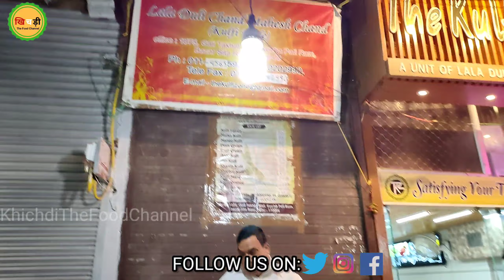Sitaram Bazar Kulfiwala 🍨 Lala Duli Chand Mahesh Chand Kulfi Wale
Watch old Delhi one of the old kulfi shop reviews. Lala Duli Chand Mahesh Chand Kulfi Wale is one of the popular kulfi shops in this area. They have multiple varieties of kulfi like fresh fruit kulfi, cream kulfi, natural fruit kulfi, pan kulfi, stuff apple kulfi, stuff mango kulfi, stuff orange kulfi, etc.

It is our endeavor to unearth unique, hidden Epicurean treasures and to get them their rightful place in the sun. At the same time, we encourage people to enjoy cooking with our handpicked, curated, simple recipes, with a focus on health and wholesome nutrition. Come step into a world of gourmet delights, get onboard a voyage of gastronomical adventures.